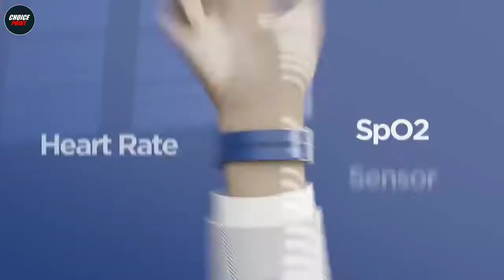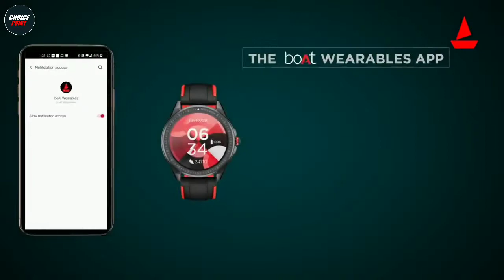Top 5 Best boAt Smartwatch In India 2024 | boAt Xtend | boAt Wave Lite | boAt Flash | boAt Blaze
In this video we have reviewed the Top 5 Best Smartwatches in India 2024 which can be useful for you.

Also, if you’ve any queries about any particular Smartwatch, you can ask me in the comment section below and I will try my best to answer all your queries.